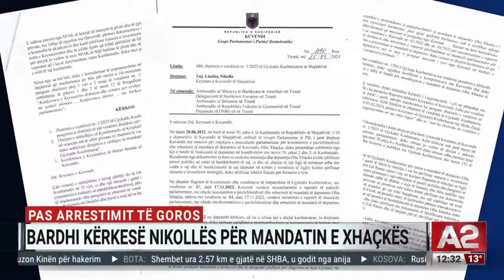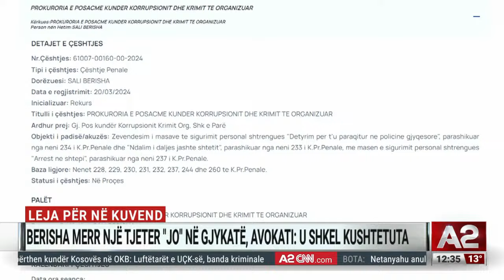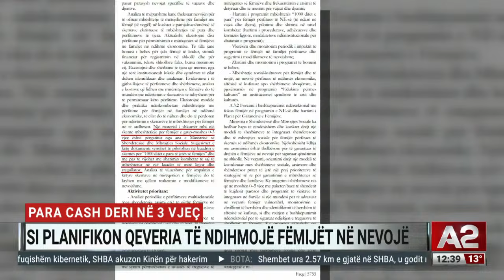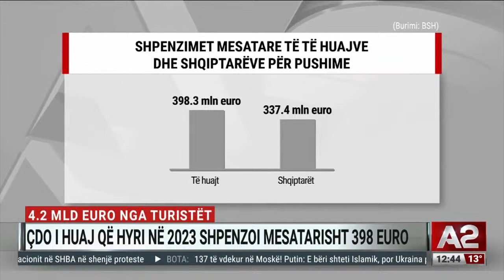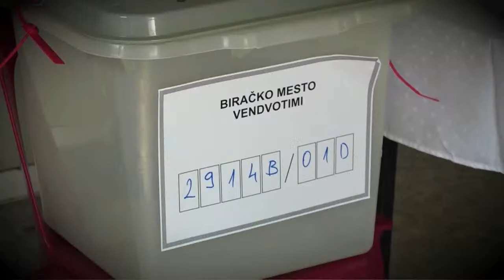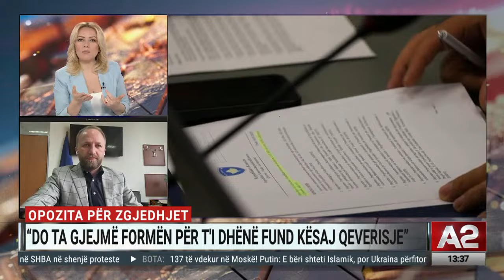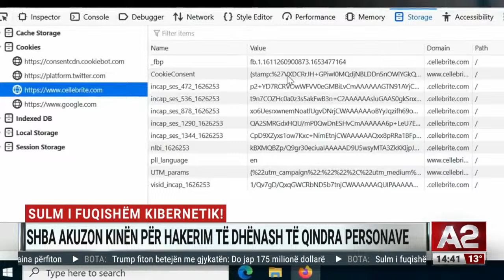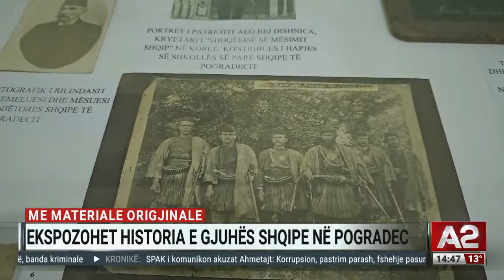Rusia e Serbia shpërthejnë kundër Kosovës, Perëndimi “i mbyll gojën”. Vuçiç luan me dy porta